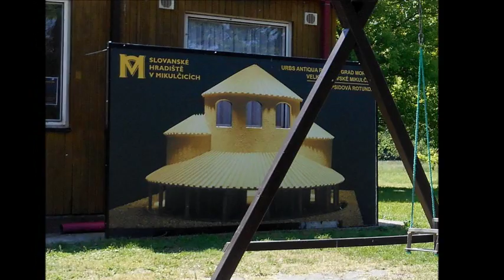Mikulčice červenec 2016 facebook 4 7 2016